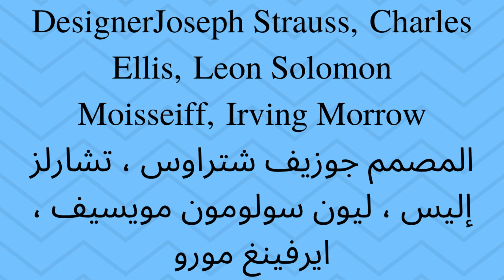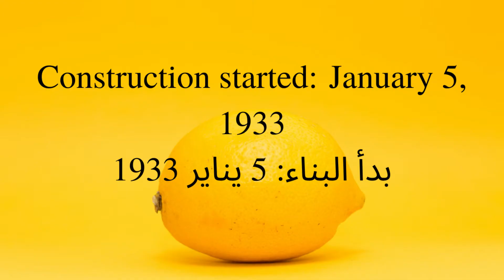Golden Gate Bridge 🌉 / 🌉 جسر البوابة الذهبية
في هذا الفيديو ، أعرض بعض الصور الجميلة عن مكان يسمى جسر البوابة الذهبية ارجو الاستمتاع وشكرا

Golden Gate Bridge, San Francisco, CA, United States

RG9C+XM Presidio of San Francisco, San Francisco, CA, United States